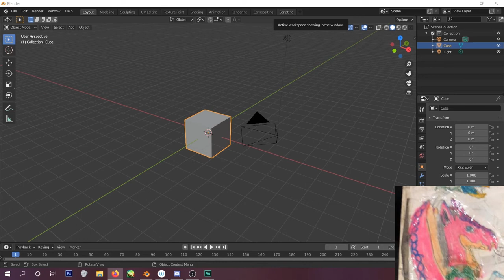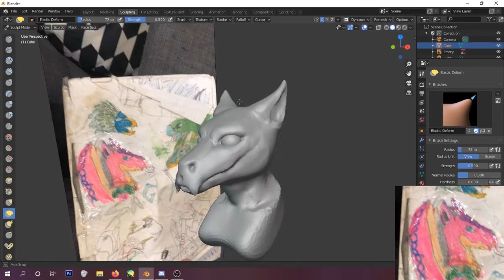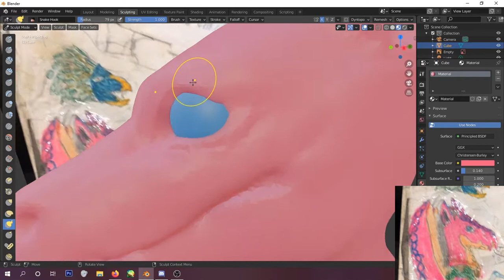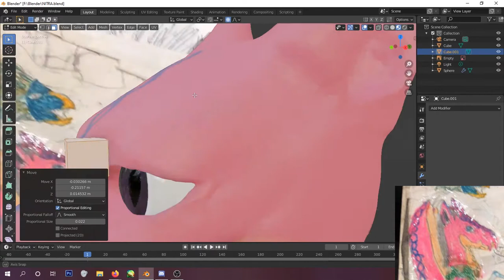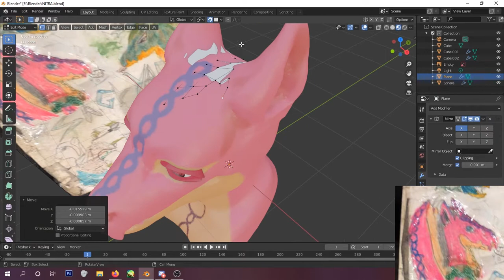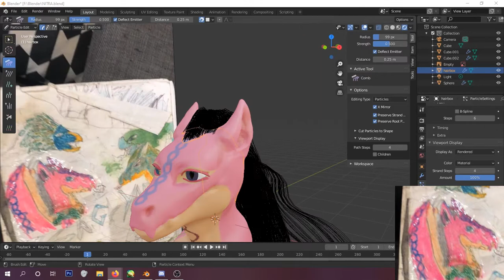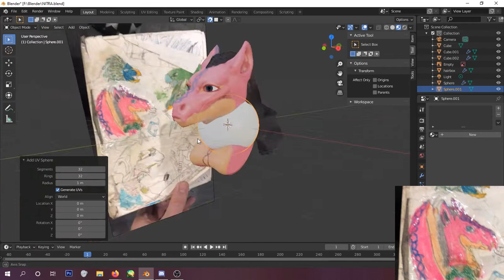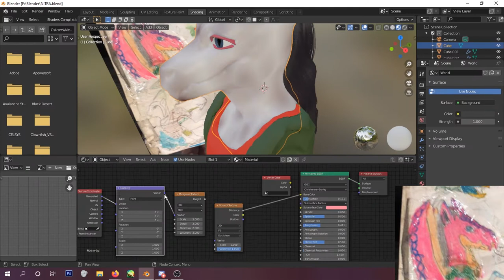I recreated my Childhood Dragon Character in 3D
The pink dragon of my childhood.
She was only pink because I only had a highlighter marker to color with when I made her.

If you wanna commission, best way is to contact through discord

Donation shenanigans if you want to just give me money, so sweet of you